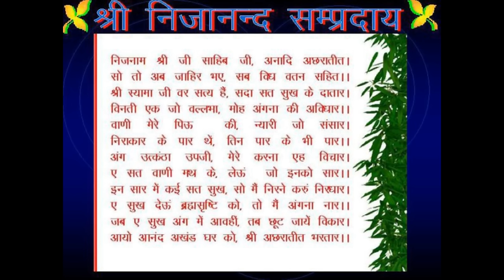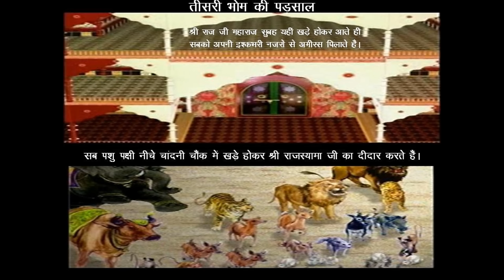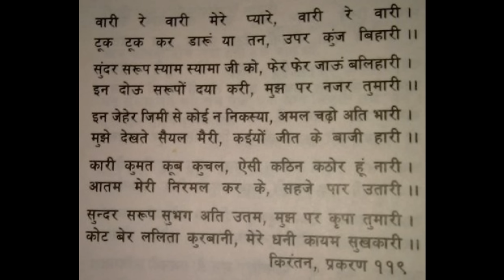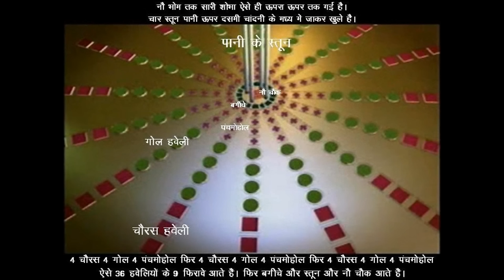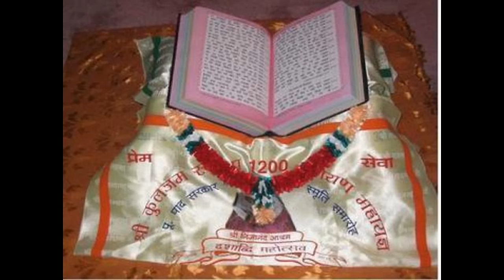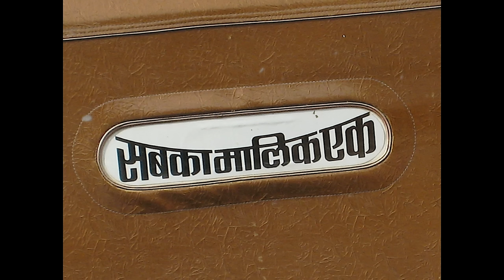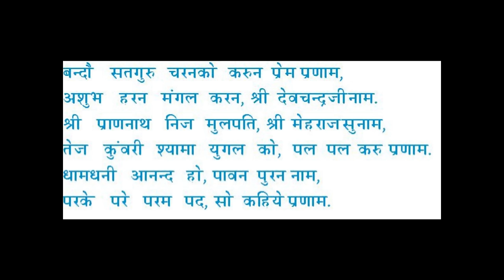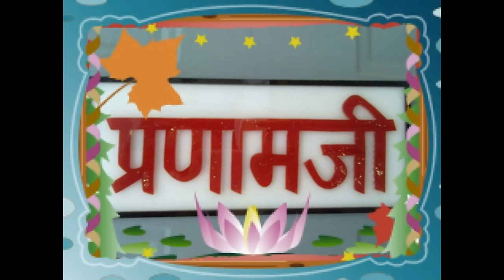Shri Prannath Ji Vani..Nijanam.Tartam निजनाम तारतम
Vocal / Music : Shri Preetam Sundersath Ji , Nijanand United Religion , USA.

Meaning of Tartam  Nijanam (Eternal Bliss) :
(1) My Spiritual identity is Supreme Lord. I am the supreme head of all.I have no beginning or no ending even I am beyond the creation and Creator God. Now I am revealing myself in this false world along with heavenly treasures and eternal joy of supreme heaven.
(2)Supreme lord is the true Darling of his consort soul. He is the main source and main donor of permanent truth ,love ,wisdom and joy(bliss). Oh! My Dearest Darling! I have one request to you that please accept me as your consort soul.
(3)Holy words(Divine Wisdom) of my beloved Darling(Supreme Truth Lord) is unique in this world.This divine Wisdom is beyond the perishable false world, lower heaven, formless and even beyond the upper heaven.This Divine Wisdom is from Supreme Heaven (Paramdham). (4)Oh! My Dear Darling !(Prannath) Strong fire of eagerness has arisen in the parts of my body.I shall full fill this by thinking deeply. Studying this true divine wisdom( Kuljam Vani) by heart, I shall take their deepest meaning.
 (5) Divine Wisdom(Tartam Vani) contains unlimited eternal true joy(bliss).I shall proclaim those eternal joys with conviction.When I able to give this true love, true happiness and true joy to all the souls and all creatures, then only I deserve to be your lover or true beloved soul (sundersath).
(6)When this true happiness come in all the parts of my body and soul then automatically all my blemishes will be washed away.Eternal joys of supreme heaven has came. Oh!My Supreme truth Lord! you are my true Darling(bride). You are my owner of soul.You are my true Master.You are my true LOVE. You are my true LIFE.
Parnam Jee.